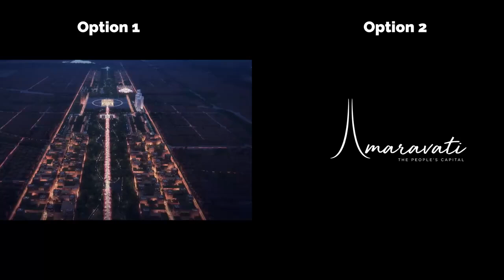Design options for the Legislature building,Amaravati.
Here are the two design options for the Legislature building coming up in Amaravati...
Pls share your thoughts